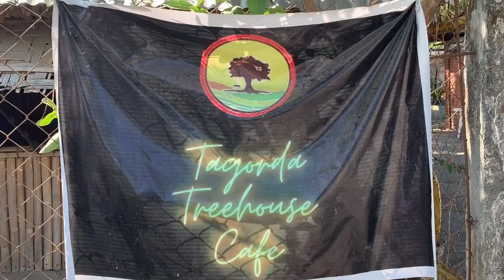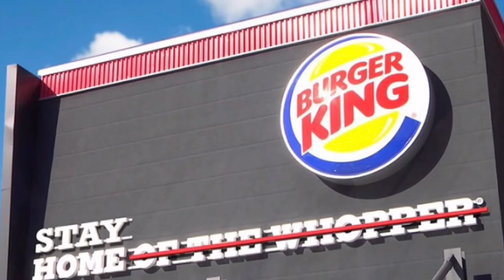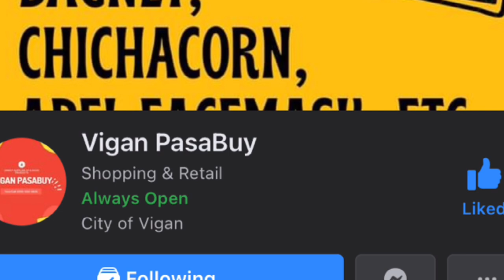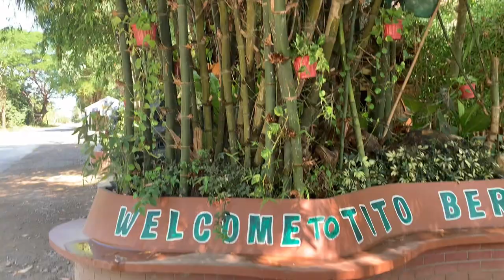SCIENCE ,TECHNOLOGY AND SOCIETY VLOG🤍🖤